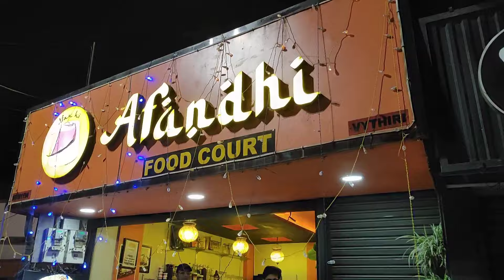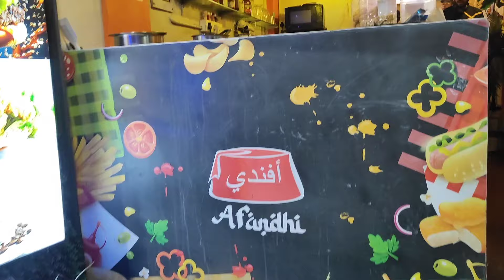വയനാട് വൈത്തിരിയിൽ ഒരടിപൊളി വൈബ് ഹോട്ടൽ Mazhavil jeevitham is a channel of exploration on our life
watch my videos regularly because of my videos are my day to day activities happening on my life. മഴവിൽ ജീവിതം.ഈ ചാനൽ ഒരു ട്രാൻസ്‌ജെൻഡർ വ്യക്തിയായ റാസില എന്ന എന്റെയും എന്റെ ലൈഫ്പാർട്ണർ ആയ വാവയുടെയും ജീവിതം വളരെ വ്യക്തവും സുതാര്യവുമായി രേഖപ്പെടുത്തിക്കൊണ്ടിരിക്കുന്ന വീഡിയോസുകൾ അടങ്ങിയ ചാനൽ ആണ്.